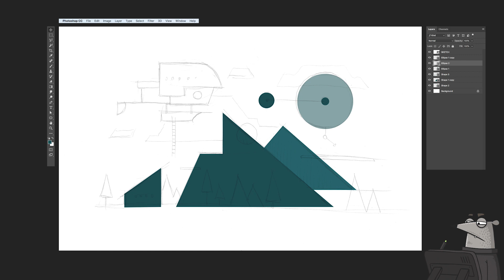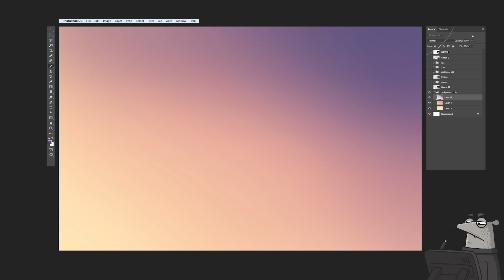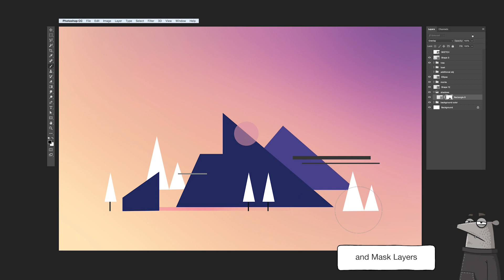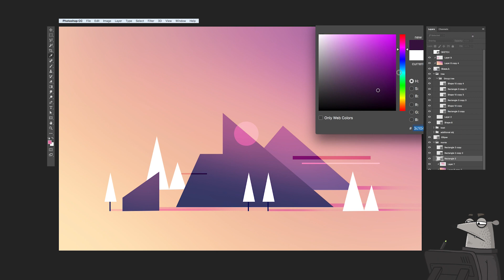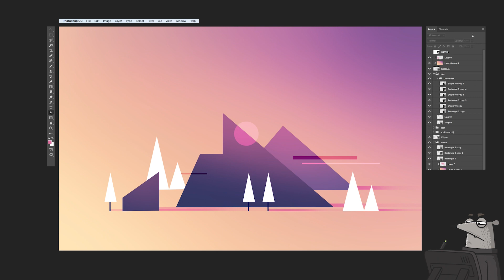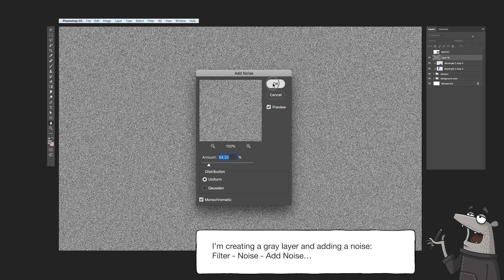Drawing in: Minimal Tech Style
Second video - Minimalistic Tech Style - Fast and Atmospheric illustration.